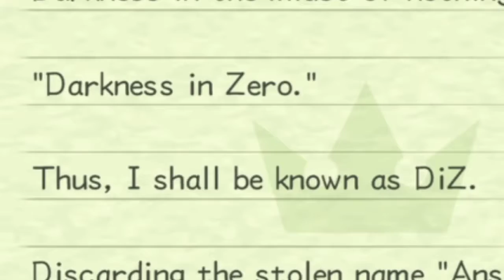Kingdom Guys 2.5 Final Prologue Sequel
Tears are shed, hearts are hearted